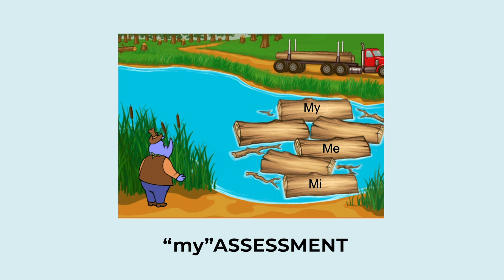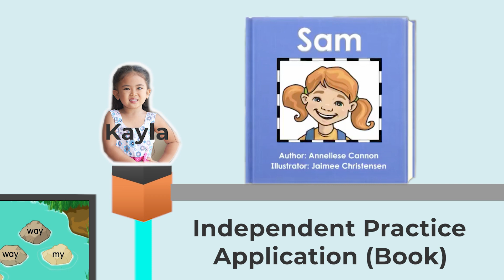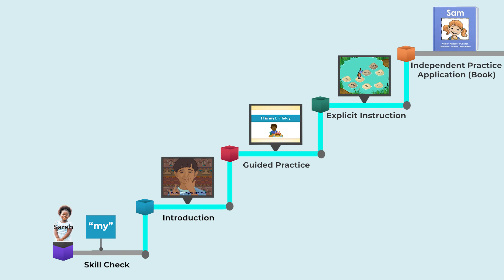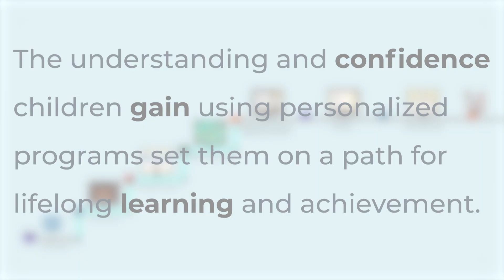Camino de aprendizaje adaptativo de Waterford en acción - Versión en español.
Ve la experiencia de aprendizaje de Kayla para ver cómo los caminos de aprendizaje de Waterford se optimizan automáticamente basados en los niveles de habilidades individuales de los niños.  El programa se adapta a las necesidades de cada estudiante, proporcionando instrucción explícita, así como retroalimentación basada en su nivel individual de habilidad.  Los programas de Waterford tienen el objetivo de colocar a los niños sobre un camino de aprendizaje y logros de por vida.

Watch Kayla's learning experience to see how Waterford's personalized learning paths automatically optimize based on individual skill levels for children. The program adapts to each student's needs, providing explicit instruction and feedback based on their individual skill level. Waterford's programs aim to set children on a path for lifelong learning and achievement.

Sobre Waterford:
Waterford.org es una organización nacional sin fines de lucro dedicada a proveer acceso equitativo a programas probados de educación temprana para niños y los adultos que los apoyan.

En asociación con adultos cariñosos en la escuela, el hogar y los centros de primera infancia, Waterford.org ofrece experiencias de aprendizaje personalizadas en lectura, matemáticas y ciencias que satisfacen las necesidades únicas de cada niño, fomentando la confianza, la curiosidad y el sentido de pertenencia.